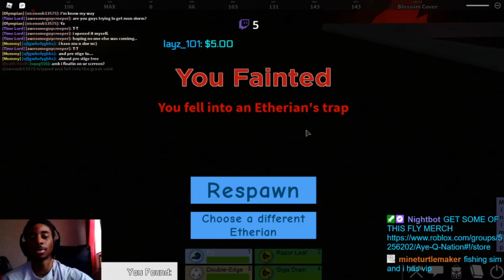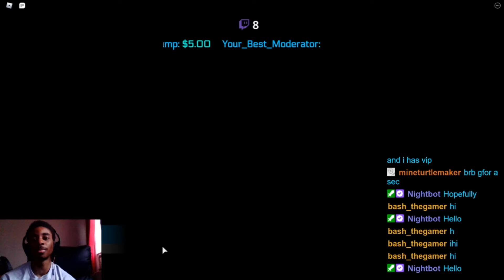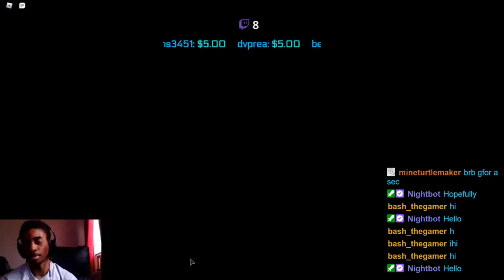[ROBLOX MONSTERS OF ETHERIA] RABBINI, EIDOLON AND WANDERWOOD